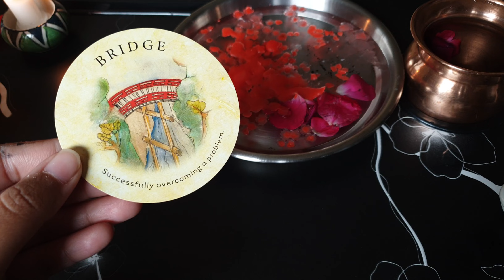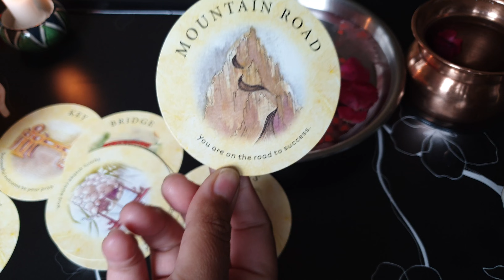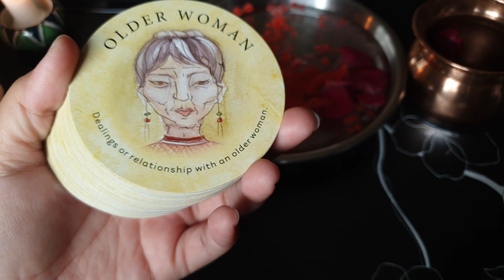Candle wax reading : Messages from Goddess Durga | Tarot with Leena